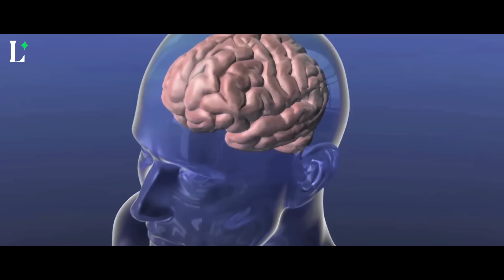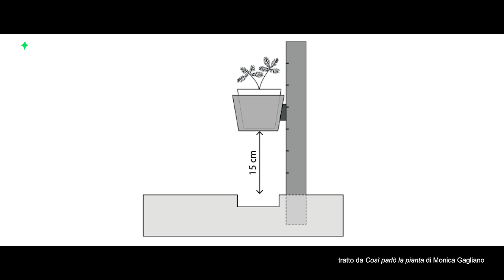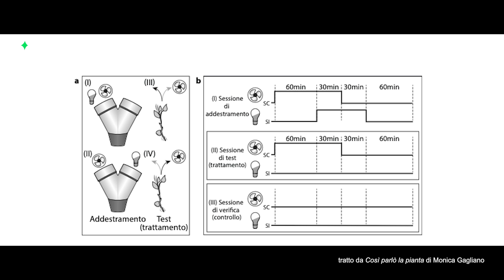È vero che le piante sono intelligenti? La lezione di Stefano Mancuso | Lucy - Sulla cultura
Crediamo di essere la specie più complessa e intelligente in natura, ma questo è fondamentalmente errato—e le piante sono qui per ricordarcelo. Il botanico Stefano Mancuso ci spiega come funziona la loro sorprendente intelligenza, aiutandoci a ripensare il nostro posto nel mondo.

00:00 Intro
00:34 Per essere intelligenti serve un cervello?
04:47 Cosa ci distingue dalle piante?
09:24 Com’è organizzata l’intelligenza animale?
14:14 Com’è organizzata l’intelligenza delle piante?
18:37 Cosa percepiscono le piante?
20:42 Le piante apprendono?
25:39 Le piante ricordano?

Questo è il canale di Lucy, una rivista multimediale dedicata alla cultura, alle arti e a tutto quello che accende una scintilla in noi.

Esplora il sito e scopri il tema del mese, “L’invenzione della mente”

Il video contiene estratti da:
Life, BBC One
Inside the Animal Mind, BBC Earth
Planet Earth II: Islands - BBC
Alice nel Paese delle Meraviglie (Alice in Wonderland), diretto da Clyde Geronimi, Hamilton Luske e Wilfred Jackson, prodotto dalla Walt Disney Productions
Il libro della giungla (The Jungle Book), diretto da Wolfgang Reitherman, prodotto dalla Walt Disney Productions
Monsters & Co. (Monsters, Inc.), diretto da Pete Docter, Lee Unkrich e David Silverman, prodotto dai Pixar Animation Studios
Monsters University, diretto da Dan Scanlon, prodotto da Pixar Animation Studios e Walt Disney Pictures
Monsters & Co. la serie - Lavori in corso! (Monsters at Work), diretta da Stephen J. Anderson, Rob Gibbs, Kate Good; prodotta da Disney Television Animation
The Green Planet, BBC Earth
Il Signore degli Anelli - Le due torri (The Lord of the Rings: The Two Towers), diretto da Peter Jackson e prodotto da New Line Cinema.
Così parlò la pianta di Monica Gagliano, edizioni Nottetempo
Natural World: Penguins of the Antarctic, BBC Earth
The Tree of Life, diretto da Terrence Malick, prodotto da Cottonwood Pictures
Plan B Entertainment, River Road Entertainment, Rai Cinema